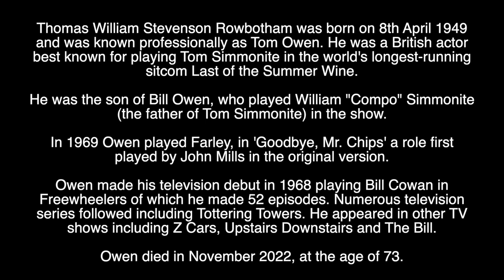TOM OWEN - RIP - TRIBUTE TO THE BRITISH ACTOR WHO HAS DIED AGED 73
Tribute to the British actor who has died aged 73.